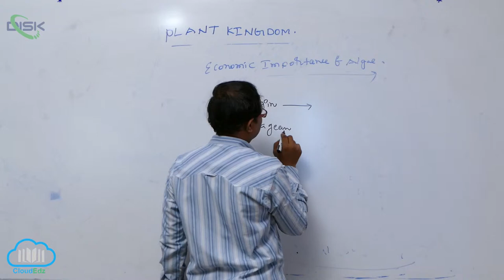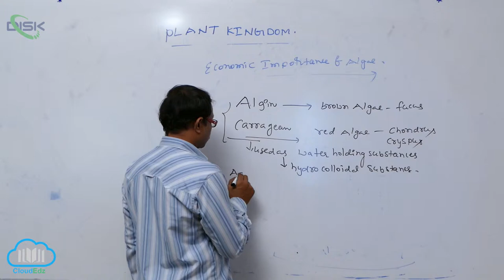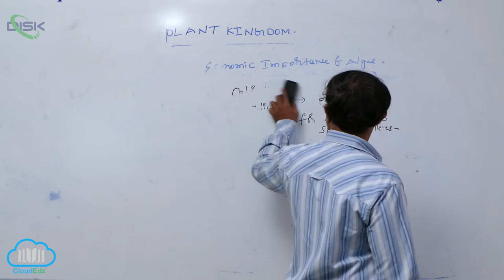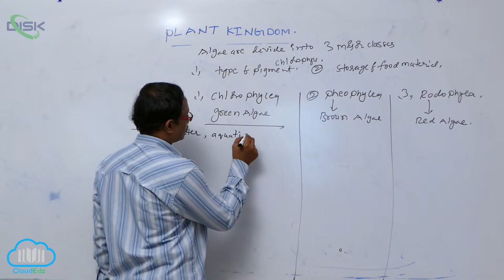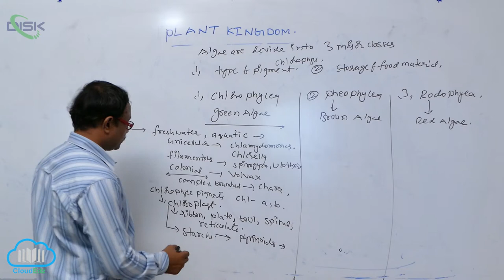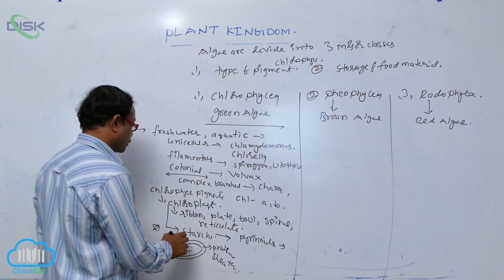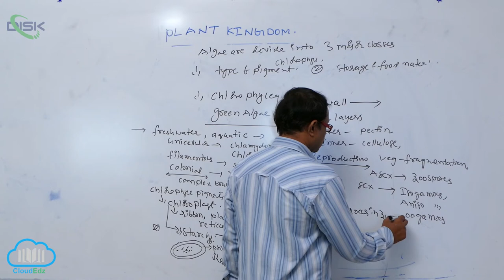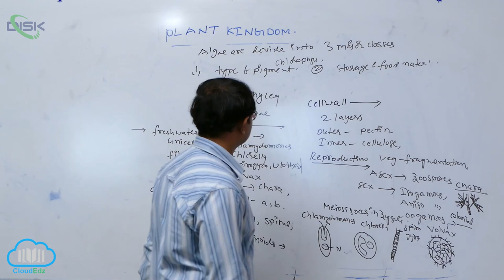ALGAE || Eco Imp of Algae 2 || Disk Telangana